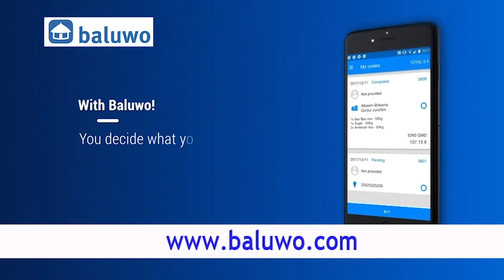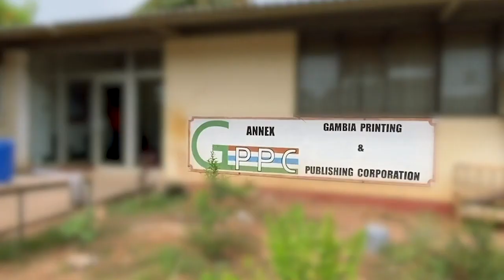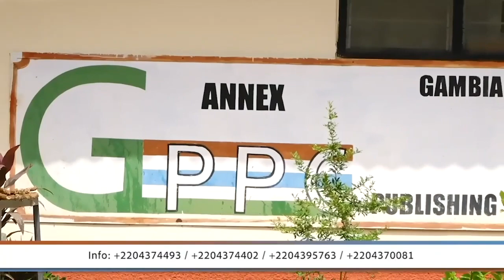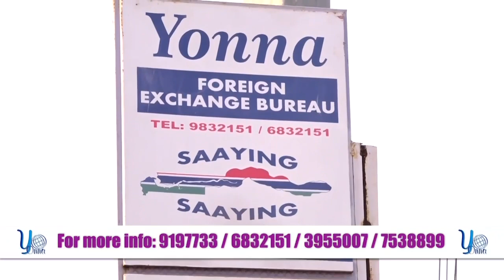H. E President Adama Barrow Addresses 77th UN General Assembly